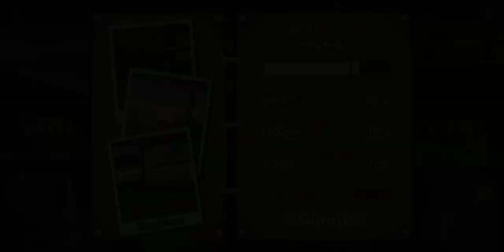TABRAK SEMUA ZOMBIE! PAKAI MOBIL BARU EARN TO DIE 2 GAMEPLAY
Hallo Teman-Teman
Share and Like. Terima kasih